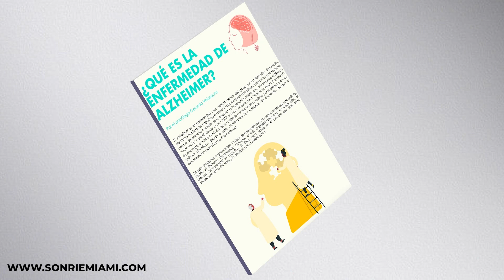La Productora de Sonido nominada a los Grammys | Por Culpa de Eva | EVTV | 11/20/21 S2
En nuestro último episodio hablamos con María Elisa Ayerbe @mariaelaisa, la productora de sonido colombiana nominada en la más reciente edición de los Grammys